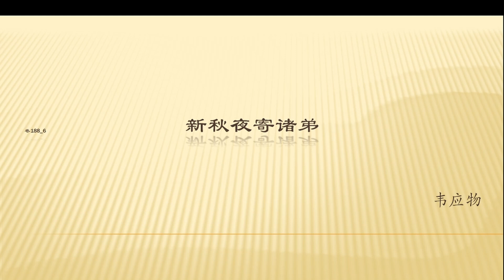全唐诗卷188 6 新秋夜寄诸弟 韦应物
《新秋夜寄诸弟》作于公元783年（唐建中四年），当时韦应物四十七岁，这年初夏，诗人由比部员外郎升任滁州刺史。诗人籍贯长安，原来又在中央任职，所以常和诸弟栖游共处；今虽升迁，但远在外郡，因而秋来十分思念诸弟，感秋而有此作。

    韦应物（737年—792年），唐代诗人。汉族，长安（今陕西西安）人。十五岁起以三卫郎为唐玄宗近侍，出入宫闱，跟随唐玄宗出游。早年豪纵不羁，横行乡里，同乡认为他是祸行而苦。安史之乱起，唐玄宗出逃，流落失职，开始立志读书，常“焚香扫地而坐”。唐代宗广德至唐德宗贞元年间，先后担任洛阳丞、京兆府功曹参军、鄂县令、比部员外郎 、滁州和江州刺史、左司郎中 、苏州刺史。贞元七年退职。世称韦江州、韦左司或韦苏州。韦应物是山水田园派诗人，后人每以“王孟韦柳”并称。诗风恬淡高远，以善于写景和描写隐逸生活著称。韦应物的诗歌创作成就最大。其诗多写山水田园，清丽闲淡，和平之中时露幽愤之情。反映民间疾苦的诗，颇富于同情心。是中唐艺术成就较高的诗人。今传有10卷本《韦江州集》、两卷本《韦苏州诗集》、10卷本《韦苏州集》。散文仅存一篇。